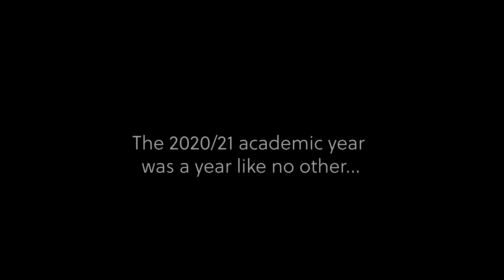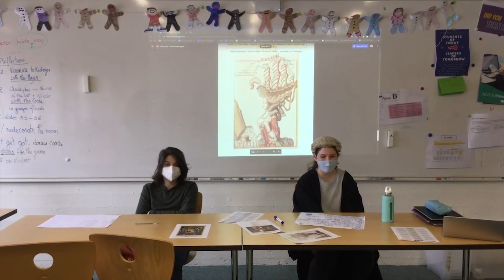New Family Welcome Video 2021/22 Academic Year